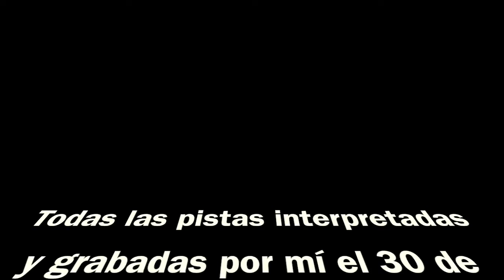The Shadows - Dance on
Abro con este tema una serie de canciones de The Shadows.